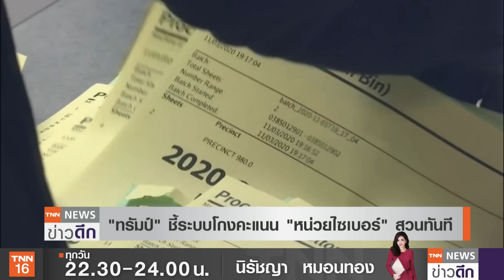ลุ้น “แทมมี่” ลูกครึ่งไทย นั่งรัฐมนตรีกลาโหมสหรัฐฯ | TNN ข่าวดึก | 13 พ.ย. 63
ว่าที่ประธานาธิบดีโจ ไบเดน ของสหรัฐฯ เริ่มฟอร์มทีมคณะรัฐมนตรีแล้ว และหนึ่งตำแหน่งที่สำคัญ คือ รัฐมนตรีกลาโหมสหรัฐ มีชื่อของพันโทหญิงลัดดา แทมมี่ ดักเวิร์ธ นักการเมืองชาวอเมริกันเชื้อสายไทยเป็นแคนดิเดตด้วย ขณะที่ประเทศคู่แข่งสำคัญอย่างจีน ได้ออกมาแสดงความยินดีกับไบเดน และยอมรับผลเลือกตั้งแล้ว สวนทางประธานาธิบดีโดนัลด์ ทรัมป์ ยังสู้ไม่ยอมแพ้